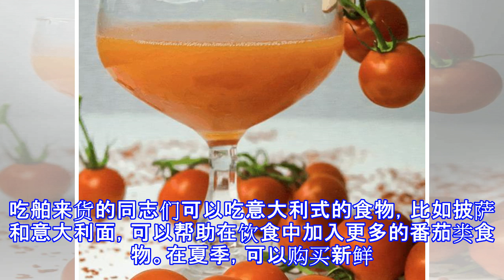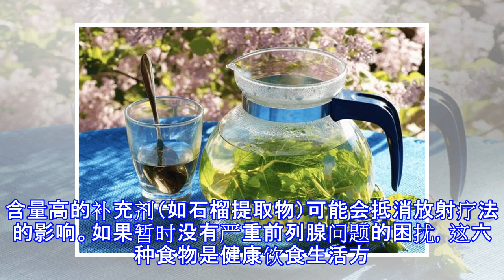守住前列腺，男性要多吃这6种果蔬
前列腺癌的发病率正在上升，前列腺癌最常见的症状包括：排尿困难排尿频率增加排尿时力量减小尿血，精液带血腿部肿胀骨盆或直肠区域不适射精疼痛勃起或其他性功能障碍前列腺癌是男性中最常见的癌症，而全球平均7名男性人中就有1人可能受到前列腺癌的威胁。高脂肪，高糖饮食习惯也可能会增加前列腺癌的发病率。成年男性需要定期做前列腺癌筛查，其次维护前列腺健康，可以开始从尝试这六种食物开始。通过在饮食中添加一些健康的，维护前列腺的食物，可以降低风险。1. 西红柿西红柿含有一种称为番茄红素的强效抗氧化剂，有助于预防前列腺癌，以及减少男性前列腺癌的肿瘤生长。在一次国内外的总结研究中，研究人员发现了一种趋势，表明吃更多的西...